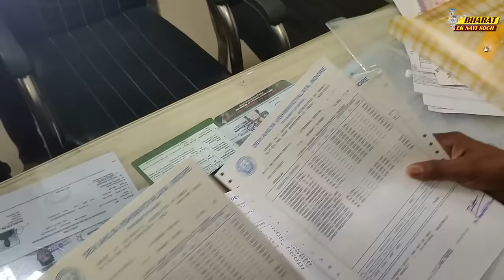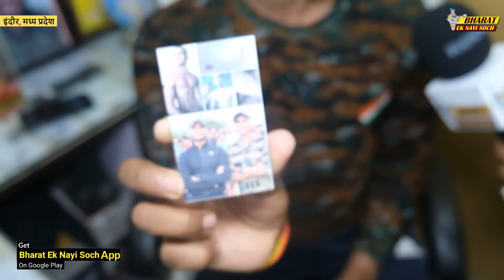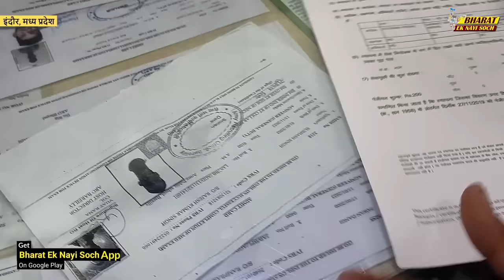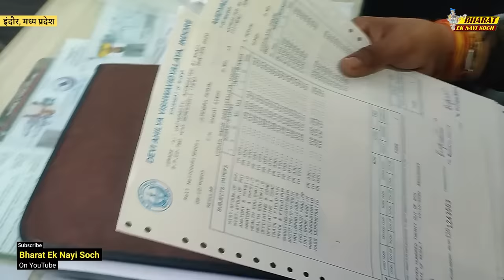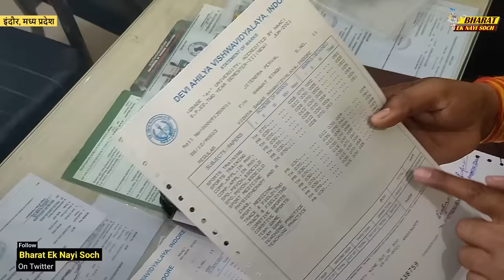Jitendra Singh Indore Physical Academy को Fauji Factory क्यूं बोला जाता है, देखिए खास इंटरव्यू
Our Gadgets:-

Fujifilm x‑t3 Camera 👇

Panasonic Lumix G85 4K Digital Camera 👇

Tripod VCT 880 Plus (72 inch) 👇

Boat Headphone 👇

Rode Mic 👇

Maono AU-A04 Condenser Microphone Kit (Black) 👇